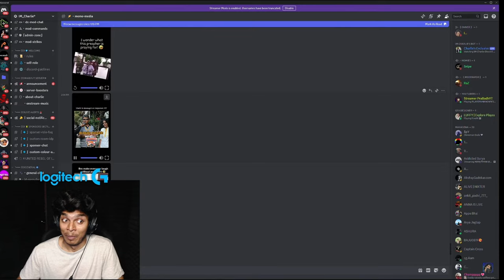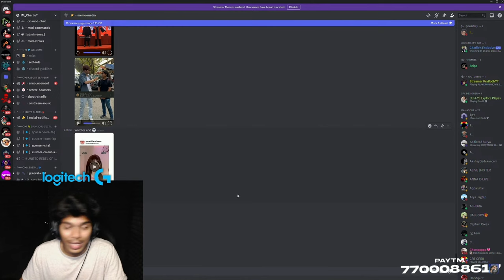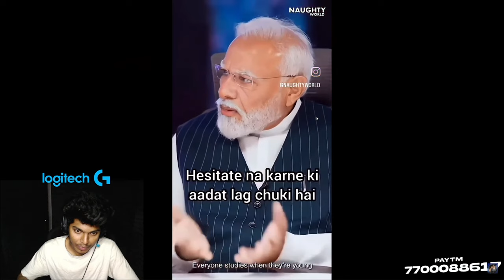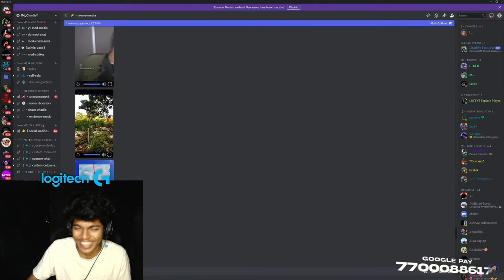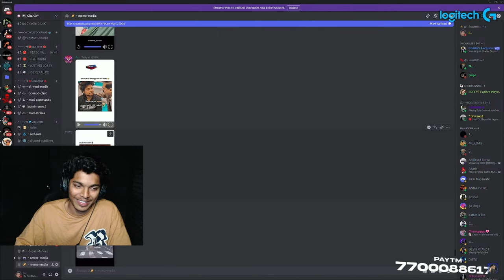MEME REACTION AND MOJ MASTI .....